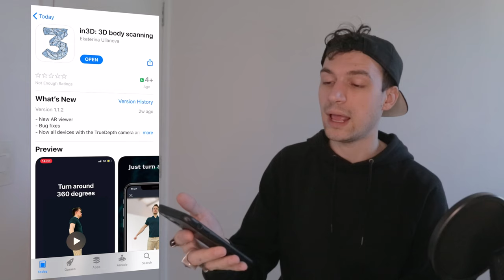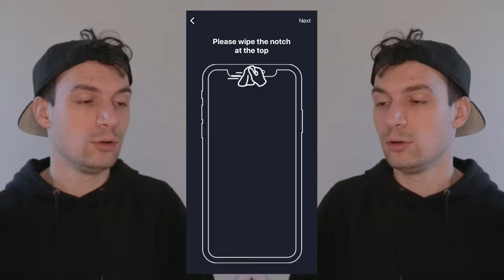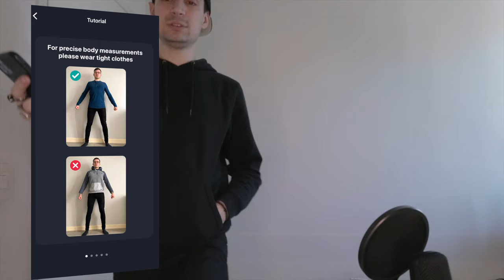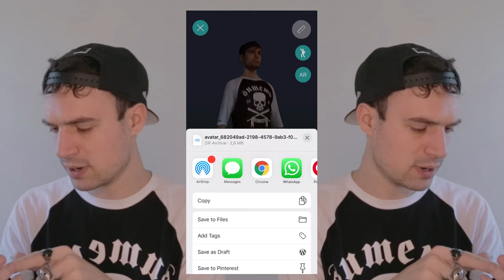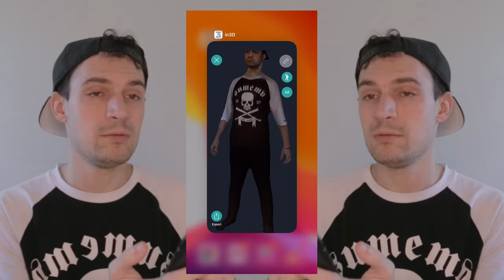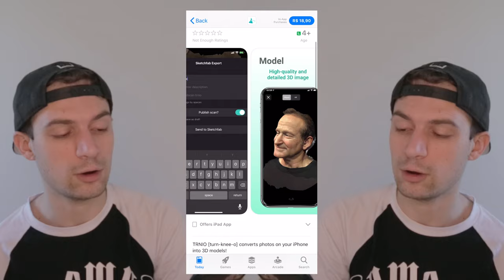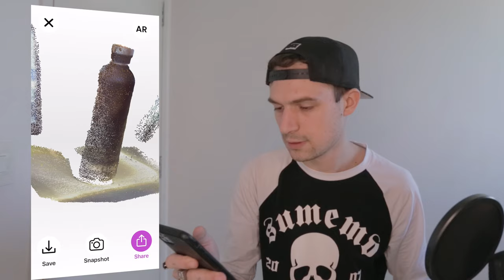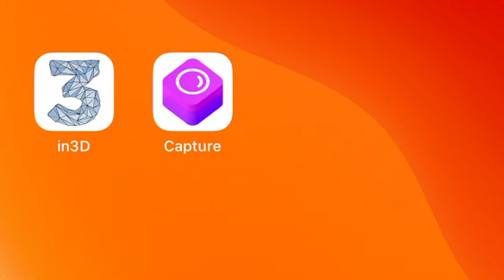fiz um 3D meu só com o 📱 no in3D - HACK DE SÁBADO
As vezes você tá em casa e pensa: como faço pra escanear meu corpo todo em 3D usando só um iPhone moderno? Esse vídeo existe pra essa hora, e também pra gente repensar um pouco sobre o futuro da fotografia e da criação digital, o futuro é agora!

HACK DE SÁBADO por VICTOR IEMINI